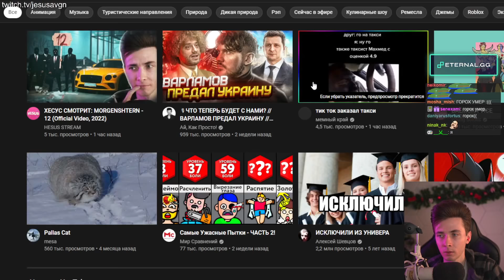ХЕСУС ПРО СМЕРТЬ ГОРОХА | УМЕРЛА ШИНШИЛЛА КУПЛИНОВА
Привет Всем!